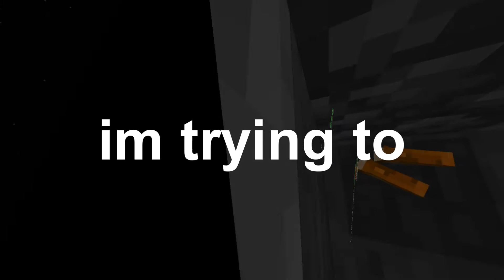throwing up in minecraft VR :)